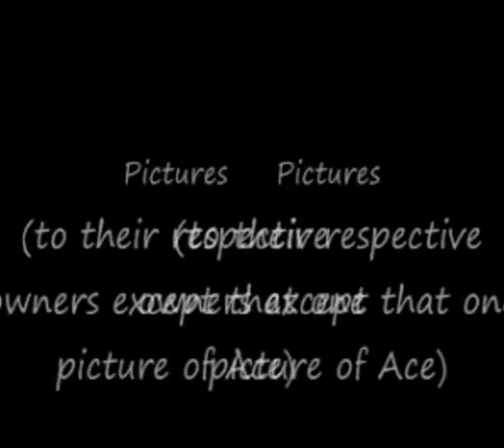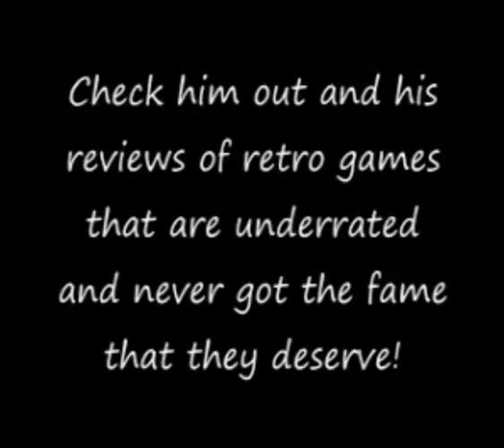Commentary on My Fan Character Dycenn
Title says it all :3 And I'm happy as hell that he's not a sonic character!